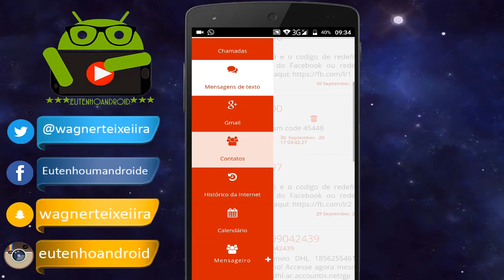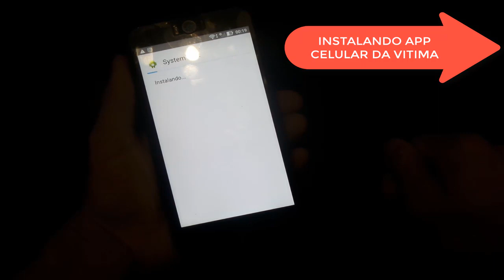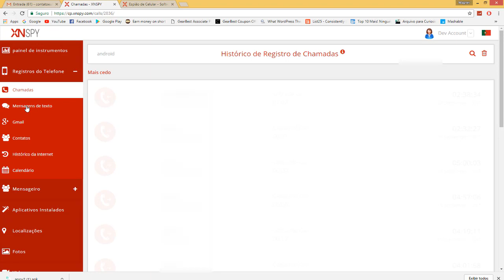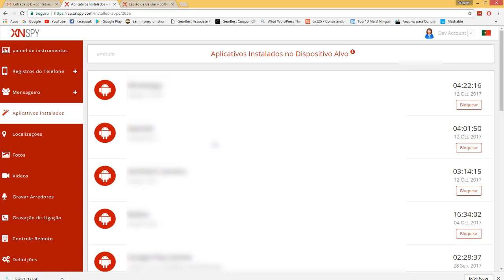COMO ESPIONAR QUALQUER CELULAR ANDROID & IOS / WHATSAPP, FACEBOOK, VER LIGAÇÕES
COMO ESPIONAR QUALQUER CELULAR ANDROID & IOS
WHATSAPP, FACEBOOK, VER LIGAÇÕES

Loja Parceira: Gearbest | Compre ajude compra Alimento